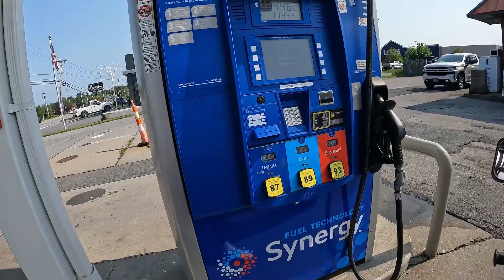Riding and enjoying the Views